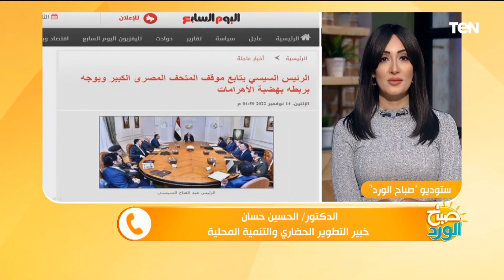الرئيس السيسى يوجه بتحقيق التكامل ما بين المتحف المصرى والمواقع المحيطة به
كشف الدكتور الحسين حسان خبير التطوير الحضاري خلال مداخلة هاتفية تفاصيل توجيهات الرئيس السيسى بتحقيق التكامل ما بين المتحف المصرى والمواقع المحيطة به.